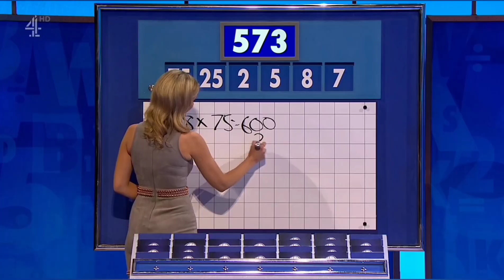Rachel Riley Legs, Heels And Tight Dress HD Video